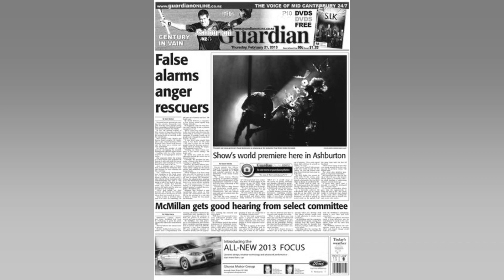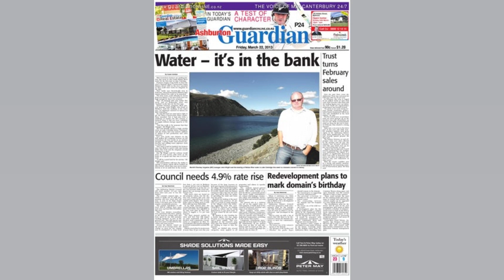SUPER RUGBY PACIFIC: RHYS MARSHALL'S KICK. RICHARD KAHUI'S RED CARD MAJOR TALKING...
Super Rugby Pacific: Rhys Marshall's kick. Richard Kahui's red card major talking points of big Highlanders win over Force

Highlanders coaches Tony Brown and Clarke Dermody could only laugh after some unlikely attacking brilliance from substitute hooker Rhys Marshall on Friday night. With victory over the Force already assured in the second half. the Highlanders pulled out the party tricks in front of Dunedin's rowdy students under the roof at Forsyth Barr Stadium. In a well executed planned move. Marshall threw short to flanker Hugh Renton who immediately transferred back to the hooker who started bolting down the left hand touchline. Watch every game of the 2022 Super Rugby Pacific season. streaming ad free. live and on demand only on Stan Sport. Sign up for your free seven day trial! Hooker's kick leaves coaches in stitches Then. the plot twist. as the front rower put his left boot to ball as the Force defenders started closing fast. It was an inspired decision. with Marshall's well weighted kick bouncing into Folau Fakatava's clutches for the halfback to score a crowd   and coach   pleasing try. 'What about the left foot chip. Rhys Marshall. how good is that?' Karl Te Nana said in commentary for Sky Sport. 'He reckons there: 'I've called it all day long'!' All Blacks great Justin Marshall then joined Brown and Dermody in having a chuckle. 'Somehow I don't think it was supposed to happen like that.' Marshall said. 'Not exactly what they practiced on the training field. a left foot chip from the hooker. streaking down the sideline.' Callan slips classy offload The 61 10 rout was a major blow to the 10th placed Force's hopes of sneaking into the top eight finals. The Highlanders. meanwhile. have now won three straight games and firmed up their grasp on eighth spot on the ladder. The outclassed Force played with only 13 men late in the contest after Feleti Kaitu'u and Richard Kahui were handed yellow and red cards respectively. Marshall disagreed with both decisions from the officials. 'What are you supposed to do as a tackler?' Marshall asked after Kahui's nasty head on head clash with Mitch Hunt. 'I just don't see that as being foul play. I'm sorry. There are things in the game called accidental collisions.' The 2 9 Force are now eight points off the playoff pace. 'We were very much chasing the game from the start.' Force captain Kyle Godwin said. 'Physicality. the breakdown and contact area we were very poor tonight. We were our own worst enemies there. Sean Maloney and Andrew Mehrtens review the latest round of Super Rugby Pacific. the first Wallaroos game in nearly three years and speak to Noah Lolesio after his exciting re signing with Australian rugby 'Full credit to the Highlanders. that was a dominant display. Back to the drawing board for us.' The game finished on a humorous note as Highlanders prop Daniel Lienert Brown attempted a sideline conversion in his 100th game for the club. It was a decent effort but did not trouble the scorers.